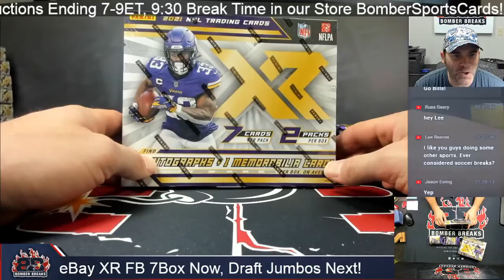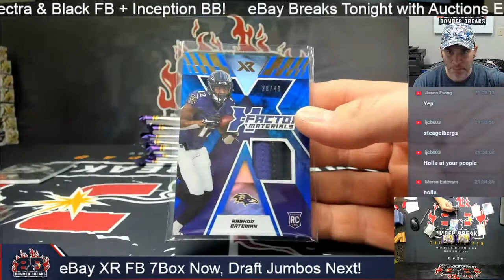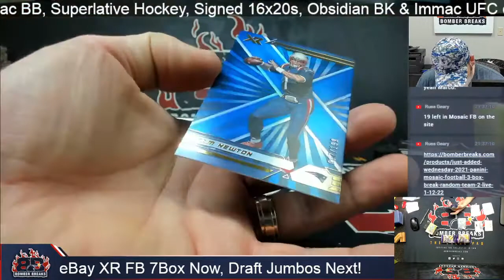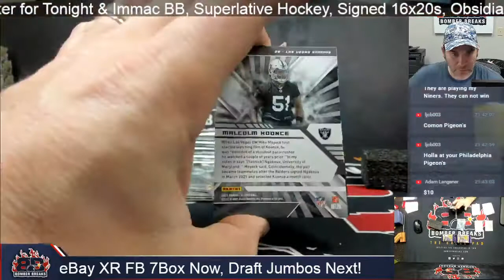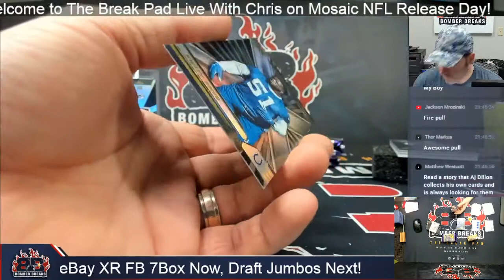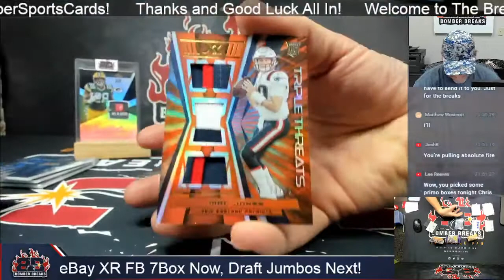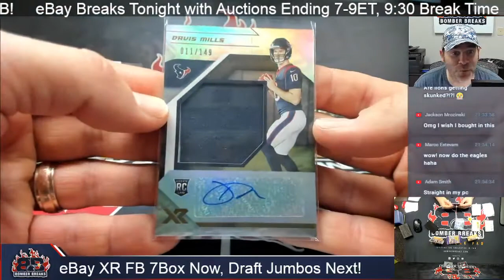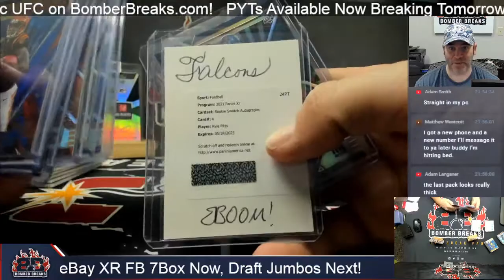eBay Wednesday 2021 Panini XR Football 7 Box Half Case Break 1 12 22